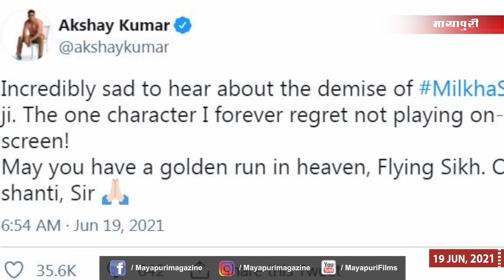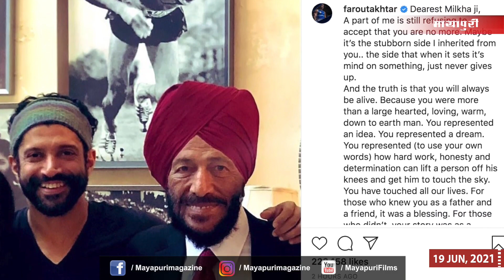Malaika Arora | Milkha Singh Death | Ranbir | Alia Bhatt | Bollywood News | 19 June 2021 | 5 PM